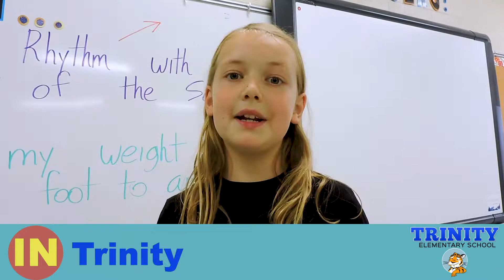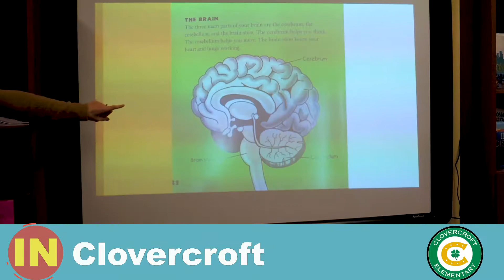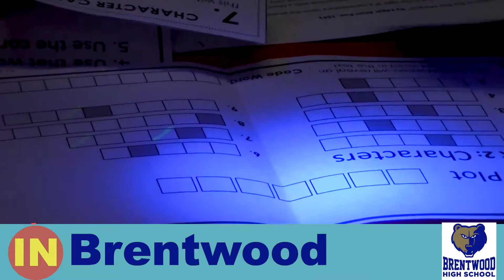InFocus Video Vault - November 7, 2019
(Williamson County School videos from last week are collected in the Video Vault!)